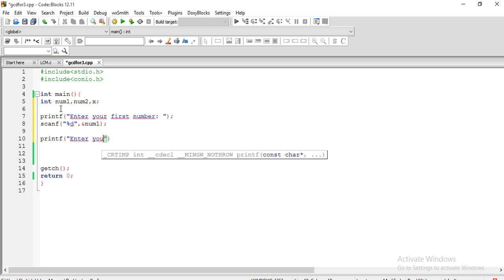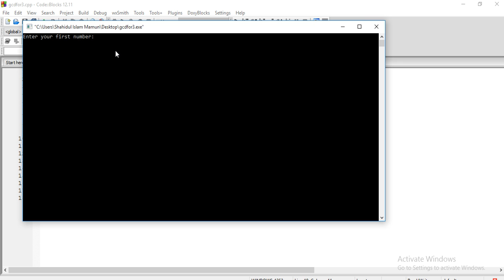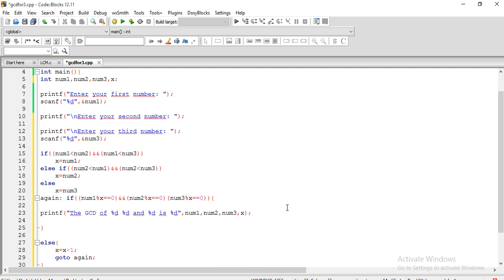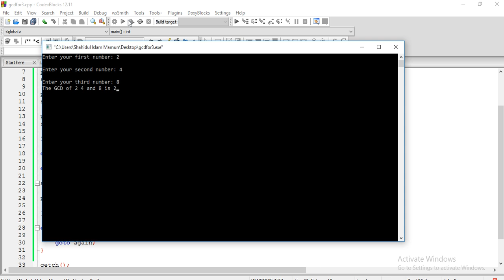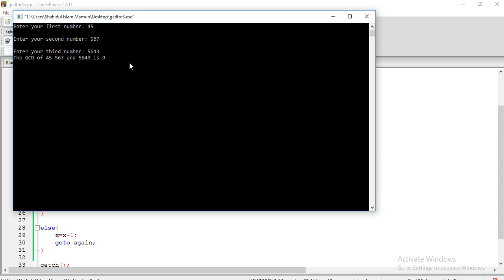Program to find GCD || C programming tutorial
This video help you how to calculate the GCD of numbers.